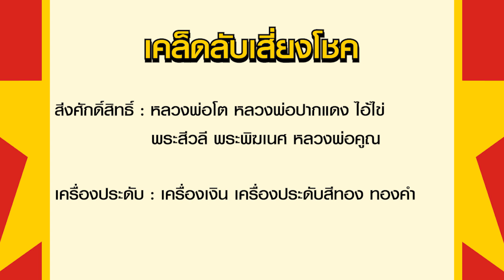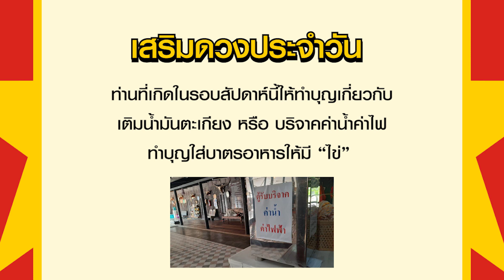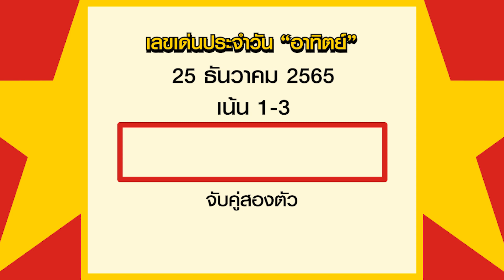เลขเด่นประจำวันเสาร์ - อาทิตย์ที่ 24-25 ธ.ค. 65 กับ อ.รักษ์ เลขเด็ด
รายการเลขเด่นประจำวันกับ อ.รักษ์ เลขเด็ด เป็นรายการพยากรณ์ดวงชะตารายวันตามดวงวันเกิด และเลขมงคลเพื่อนำไปใช้ในชีวิตประจำวัน โดยอ.รักษ์ ได้วิเคราะห์และแบ่งตัวเลขให้ตามช่วงเวลา พร้อมทั้งมีเคล็ดลับเสริมดวงโชคลาภในแต่ละวันมาฝากแฟนๆรายการ สำหรับใครที่ชื่นชอบรายการอย่าลืมกดไลด์ กดแชร์ กดติดตามกันด้วยนะครับ

ABOUT US